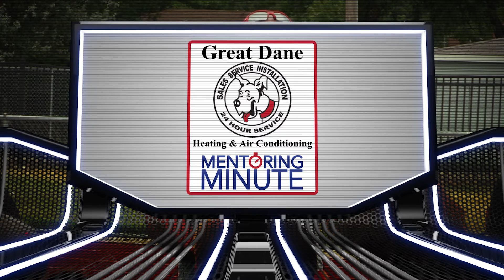Mentoring Minute - Presented by Great Dane - October 29th, 2016